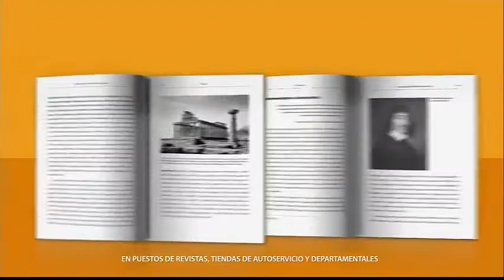Colección Descubrir La Filosofía Platón 2017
Comerciales Televisión México 2016

Publicidad, Mercadotecnia, Comerciales de Televisión,  Promoción Slogan, Comunicación, Marketing, Jingle,